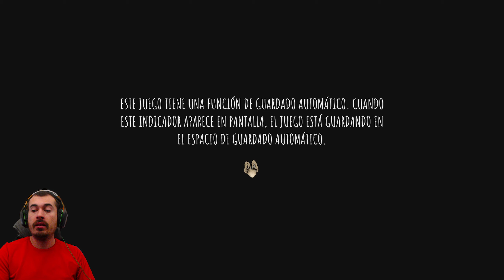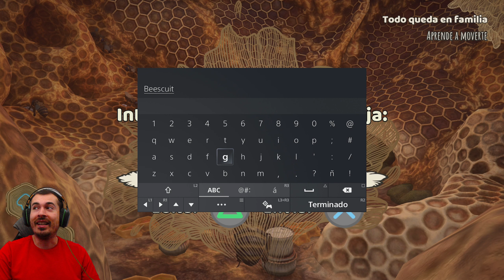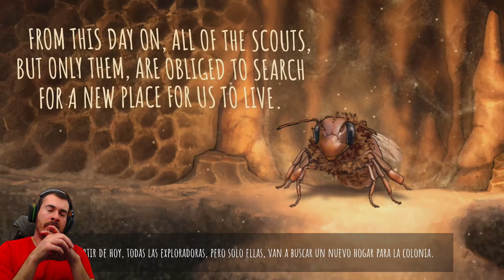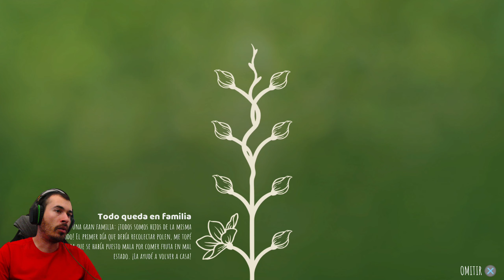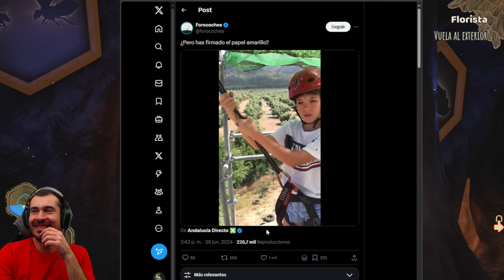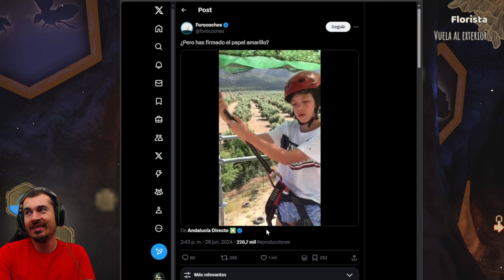Abejas en peligro de extinción - Bee Simulator - #01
Con este vídeo empiezo la serie de Bee Simulator, un simulador en el que manejamos a una abeja melífera europea y nos ponemos al servicio de nuestra abeja reina. Pero pronto empiezan a surgir inconvenientes con otras especies y especialmente con los humanos.